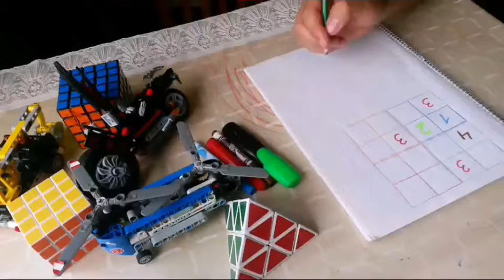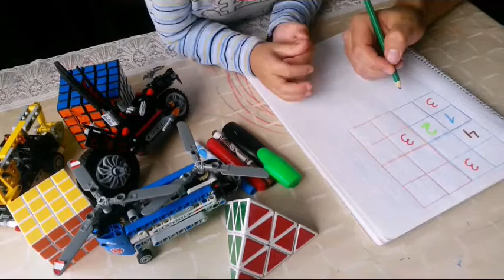Развивающие игры для детей судоку - Урок 7.0 - 1 Minute Story NS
Развивающие игры для детей судоку - Урок 7.0 - 1 Minute  Story NS - Серия обучающих уроков по судоку для детей как школьного так и дошкольного возраста, помогает в развитии логики и мышления.

Произведение «Развивающие игры для детей судоку - Урок 7.0 - 1 Minute Story » созданное автором по имени Nurlan Shantayev, публикуется на условиях лицензии Creative Commons «Attribution-NonCommercial-NoDerivatives» («Атрибуция — Некоммерческое использование — Без производных произведений») 4.0 Всемирная.